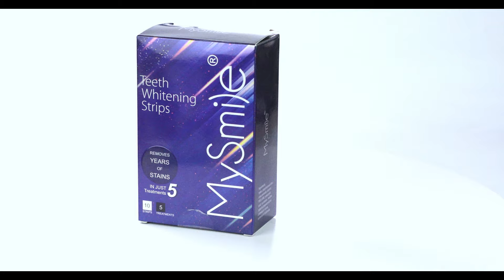MySmile Glamorous Whitening Strips